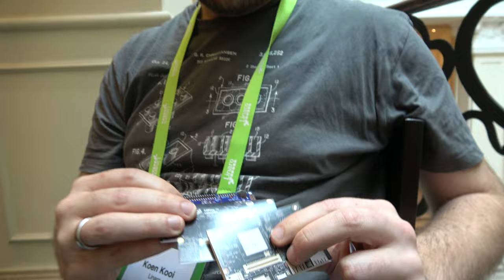Koen Kooi talks about Kodi on ARM, V4L2, OpenCDM, EME for HTML5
Koen Kooi, release manager at Linaro, talks about wanting to watch Netflix from inside Kodi and the work going on to make that possible. This video was filmed at the Linaro Connect Budapest 2017.